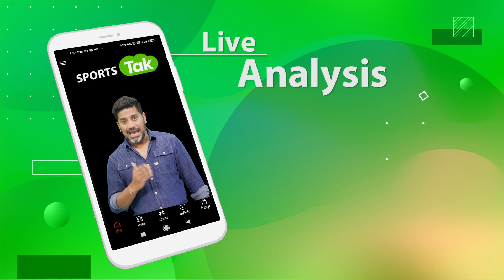Umran Mailk ने फेंकी IPL 2022 की सबसे तेज गेंद, 154 KMPH की रफ्तार से बॉल फेंक बनाया नया Record